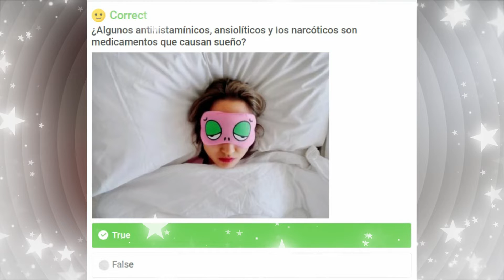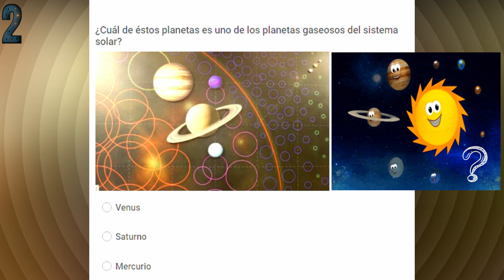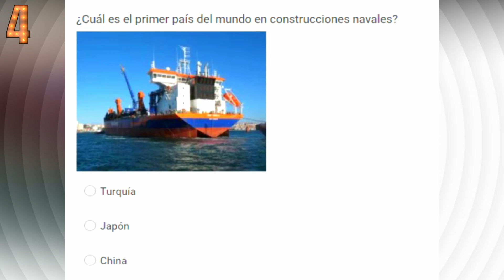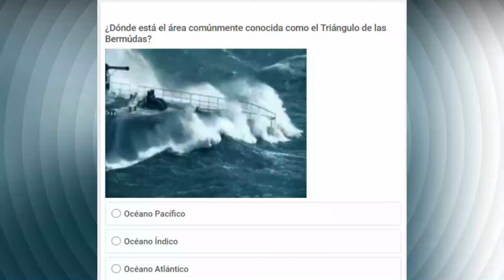¿Y tú que sabes de cultura general?